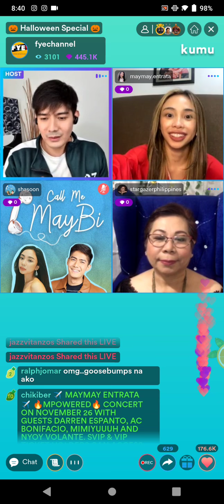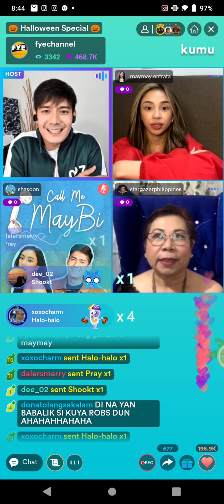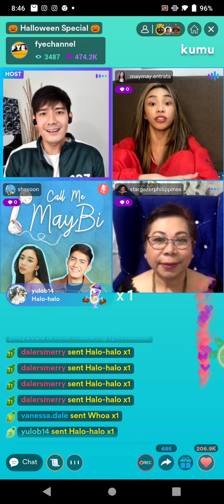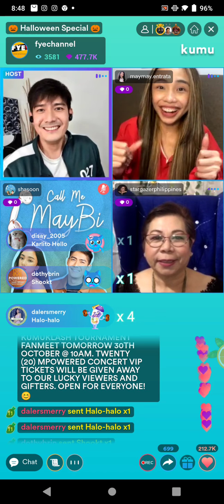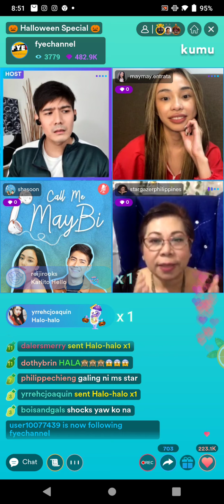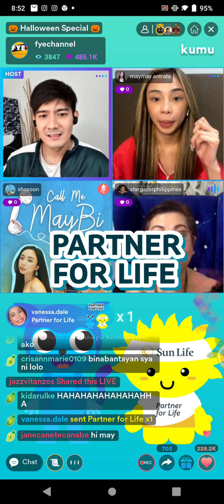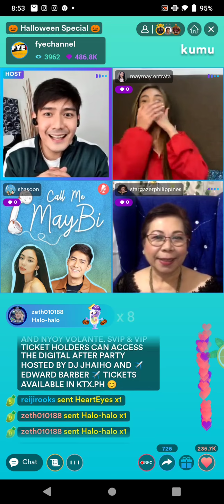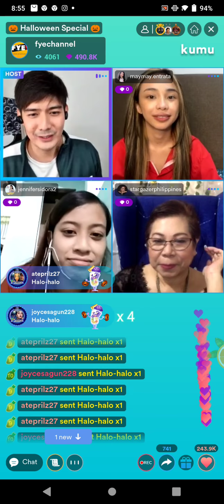PART2 | MAYMAY ENTRATA AND ROBI DOMINGO KUMU LIVE (HALOOWEEN SPECIAL) FYE CHANNEL | OCTOBER 29, 2021